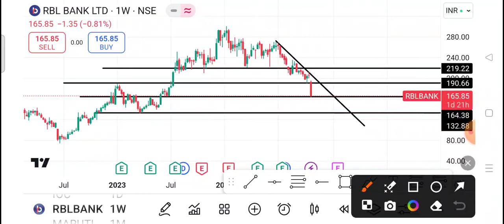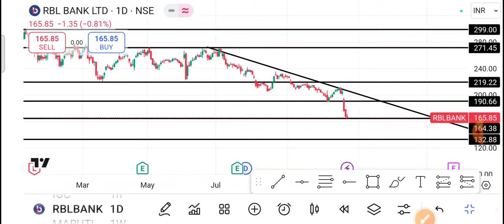Rbl bank Share Latest News | Rbl bank Share news today | Rbl bank Share price| Rbl bank Share Target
1-) RBL BANK Share
2-) RBL BANK share news today
3-) RBL BANK share latest news
4-) RBL BANK share price
5-) RBL BANK share analysis
6-) RBL BANK share price today